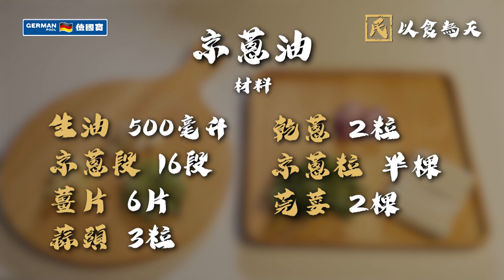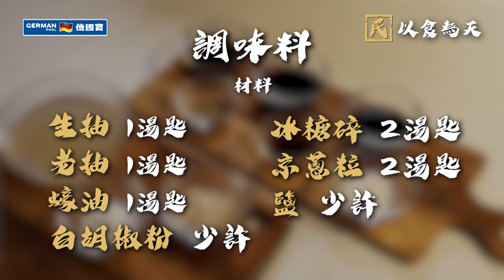【2021農曆新年呈獻】民以食為天：蔥燒海參(遼參) | 陳國民博士 | 特別嘉賓：陳永陸 | 德國寶 | 零失敗 簡易海參做法 海參食譜 海參浸發 海參的做法 海參烹調 ：鮑參翅肚煲+摺疊高速電蒸鍋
民以食為天：蔥燒海參（遼參）
零失敗蔥燒遼參做法 | 海參做法 | 海參食譜 | 海參浸發
《食得是福》鮑參翅肚煲 URC-36 | 《蒸蒸日上》可摺疊式高速電蒸鍋JET-920

農曆新年將至，當然要準備好餸同家人聚首一堂享受！本集《民以食為天》，由德國寶創辦人陳國民博士親自教大家用最快捷、最簡單、最相宜的方法，炮製零失敗經典海參食譜「蔥燒遼參」，由挑選海參、浸發海參、清洗海參，到烹調海參都由陳國民博士一手包辦，更邀得香港股市著名評論人陳永陸先生友情客串，用 德國寶 鮑參翅肚煲 及 可摺疊式高速電蒸鍋 親手製作健康有益又美味的蔥燒遼參！

【煉蔥油】
材料：
生油500毫升、京蔥16段、薑片6片、蒜肉3粒、乾蔥2粒、京蔥粒半棵、莞荽2棵（徑部及根部）

步驟：
1. 生油中火落鍋
2. 油滾後將京蔥炸至金黃色
3. 篩起京蔥備用
4. 將材料順次序放入京蔥油中
5. 所有材料隔起，將京蔥油備用

【蔥燒海蔘】
材料：
京蔥（已油炸）16條、海蔘（已蒸 10分鐘）8條、高湯200毫升、生抽1湯匙、老抽1湯匙,、蠔油1湯匙、白胡椒粉少許、冰糖碎2湯匙、鹽少許、紹酒2湯匙

1. 將一部份京蔥段釀入已蒸好的海蔘肚中備用
2. 第一次放蔥油，加入海參略炒
3. 倒入高湯200毫升，加入其餘京蔥段
4. 第二次蔥油，加入調味醬料
5. 轉至細火，逐步加入已準備好的生粉水
6. 轉至中火，滾起至適合的稠度，再加入第三次蔥油即完成

【Preparing the leek oil】
Ingredients:
Cooking oil  500 ml
Leek    16 sections
Shallot   2 cloves
Leek    1/2 stalk, diced
Coriander  2 stalks (with roots)

Steps:
1. Cook the oil in medium heat.
2. When oil bubbles, deep fry leek sections till golden.
3. Drain off the leeks, set aside.
4. Put other ingredients accordingly into the leek oil.
5. Sieve the oil and set aside.

【Braised Sea Cucumber with Leeks】
Ingredients:
Leek (deep-fried) 16 sections
Sea Cucumber  8 pcs (steamed for 10 minutes)
Clear stock    200 ml
Rock sugar (crushed) 2 Tbsp
Salt    To taste
Shaoxing wine  2 Tbsp

Steps:
1. Put 8 sections of leeks into cavity of the steamed sea cucumbers
2. Heat up 1st round of leek oil, add in sea cucumber and stir-fry slightly.
3. Add in 200 ml clear stock and the rest of the leek.
4. Add in 2nd round of leek oil and the seasonings.
5. Turn down to low heat, and gradually add in cornstarch water.
6. Turn up to medium heat, boil to desired consistency, then add in 3rd round of leek oil. Turn off heat, serve hot.